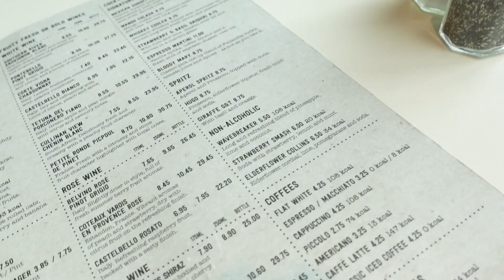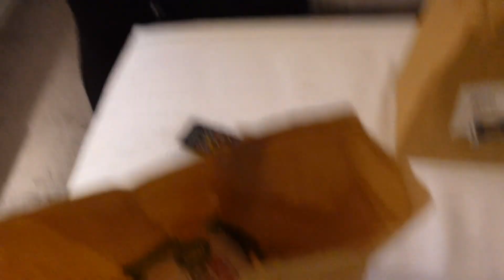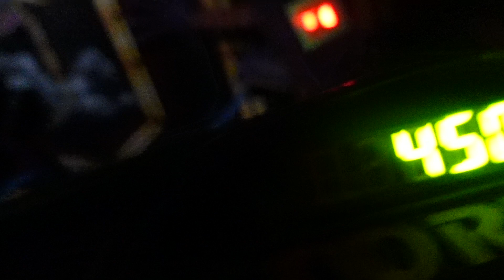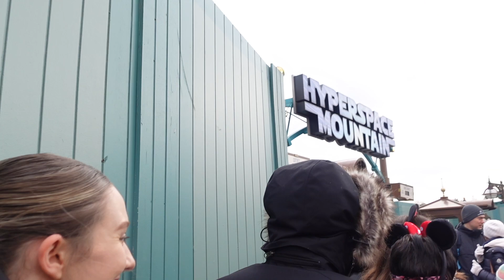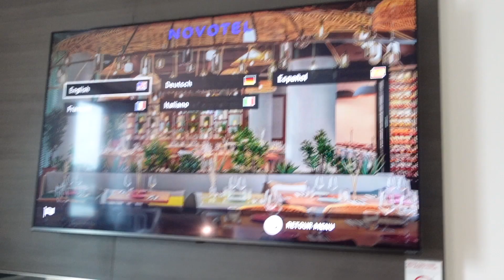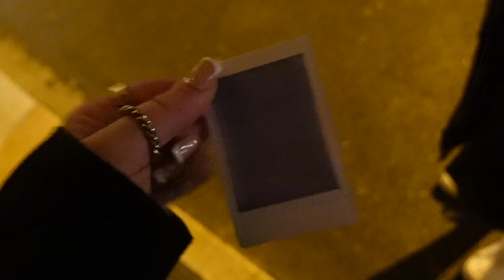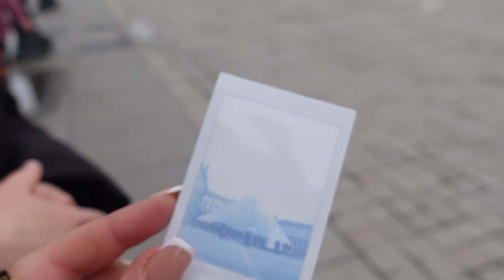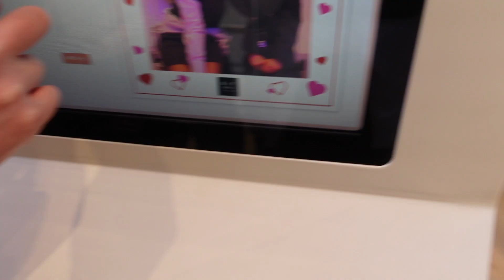PARIS VLOG 2023!! 🇫🇷 | becca jayne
Helloooo!!! I recently went to Paris and of course, I had to vlog it all to make sure the memories were documented! We also went to Disneyland while we were there, and got to do a lot of sightseeing & exploring in and around Paris. I have linked what I can down below including my outfit links & where we ate etc! I hope you enjoy!!

♡ places we visited & food links ♡
► Moxy Paris Val d'Europe (the hotel we stayed at near disney)

► boohoo waterfall coat
► sisters & seekers yoga hoodie (out of stock at the mo, but they always do restocks!)
► dr martens 2976 quad leather platform chelsea boots
► DAZY buckle raglan sleeve epaulettes design crop trench
► truffle collection pull on knee high boots
► boohoo crinkle rib roll neck bodycon dress
► boohoo satin detail buckle wrap skort
► new look black suedette pointed low block heel
► boohoo roll neck cable knitted jumper
► reclaimed vintage skort in stripe * (currently sold out, but the charcoal one is in stock